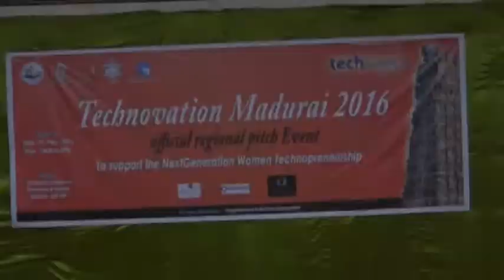Technovation Madurai 2016 | in4net